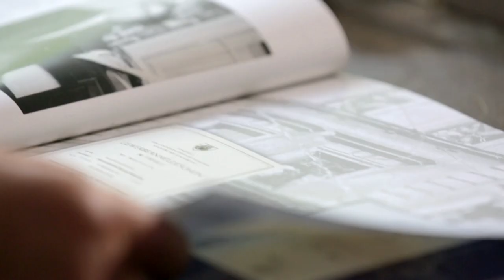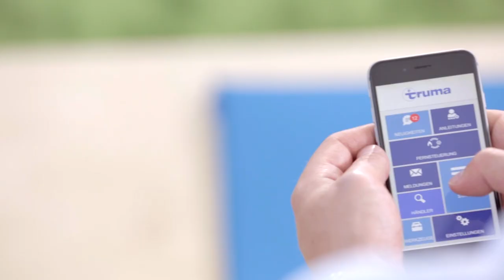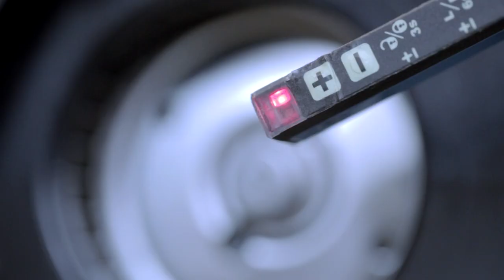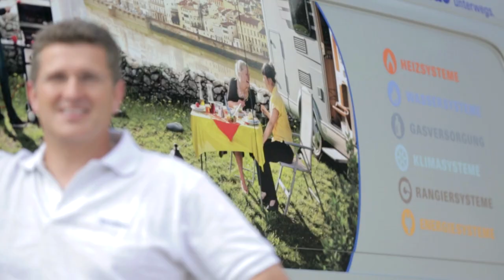Truma's Story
Almost every camper in Europe knows Truma. We have been marketing accessories for caravans and motorhomes since Philipp Kreis established the company in 1949. For over 65 years, Truma has developed into a successful international company that is still family-owned. Back then, it all started with a gas lamp, which the company founder assembled himself in his living room. These days, Truma is a system supplier of heaters, air conditioning systems, hot water generators, manoeuvring assistants and gas supply in the caravan. Since the introduction of the Truma iNet System, digital networking has also become matter of course in everyday camping – and the search for innovative ideas continues every day. It also helps that many of our employees are also passionate campers: they not only develop products, they also use them. It is precisely this passion and identification that makes Truma successful.